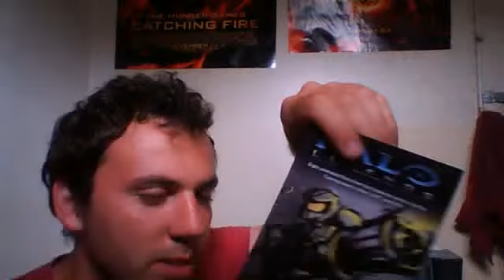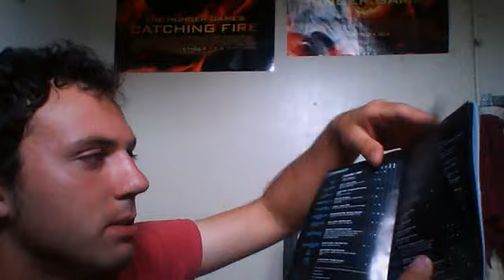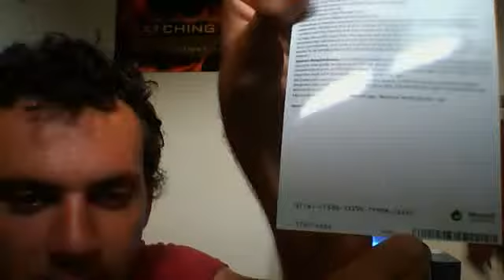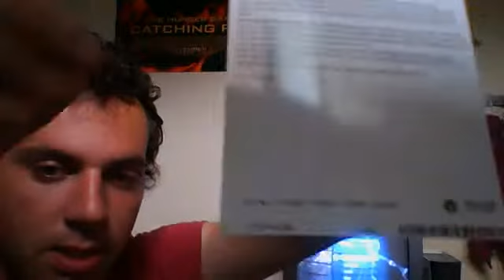my halo collection